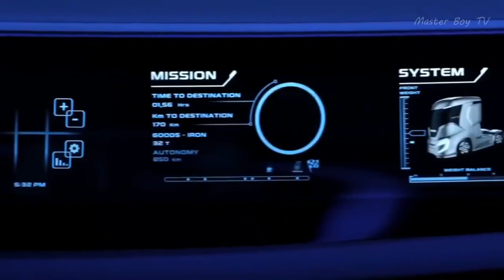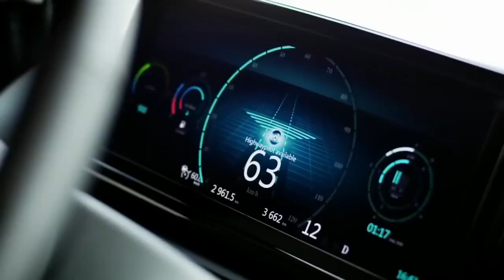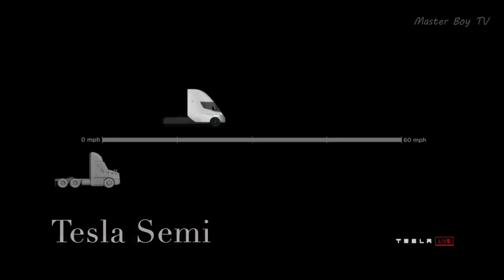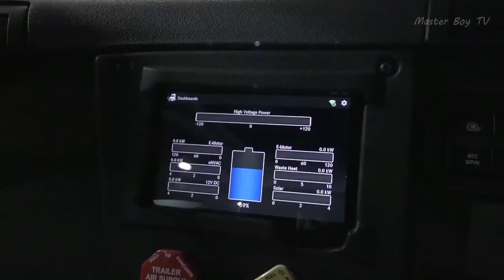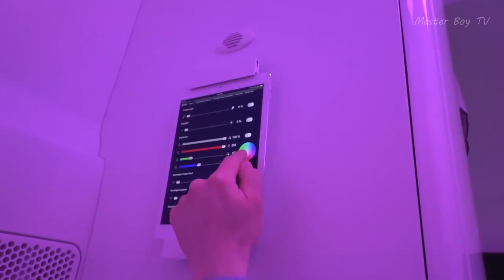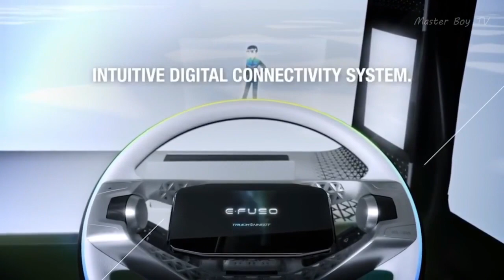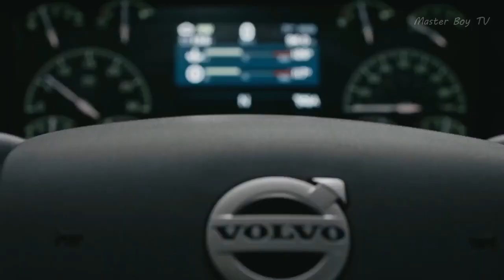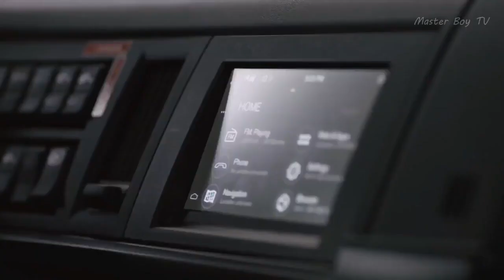Top Super Trucks That Will Change The Future!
Future is coming! Here are the top truck concepts that might change the whole idea of the trucking business in the nearest time.

- Save on Your next move!

Autonomous commercial vehicles will change freight traffic, and that is a major opportunity for the logistics industry. After all, the transport industry is having to face the two-fold challenge of a distinct lack of junior talent and the image of a trucker as a less-than-attractive career option. The need for action in light of these facts was shown in the first study on the future of truck driving conducted with the aid of automobile parts supplier ZF Friedrichshafen and published in 2012: A resounding 87% of first-time employees surveyed named better working conditions as an important goal of future developments. Nothing has changed since then, as seen in a second study released by ZF in 2014.